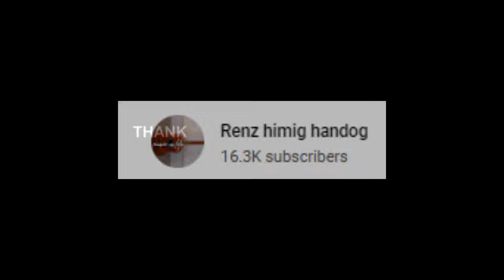Tarzan Boy Disco|Drum cover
Tarzan Boy covered by @renztenorio